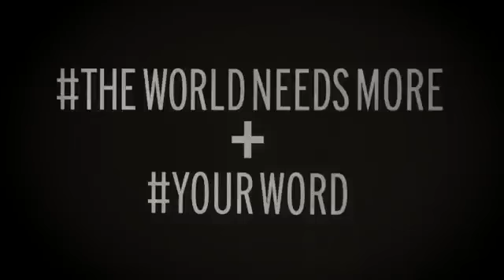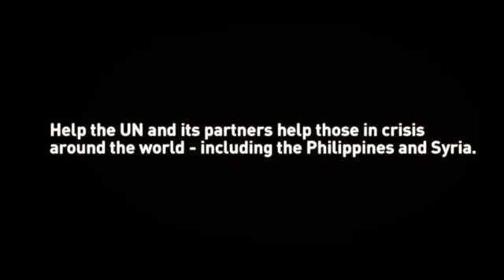theworldneedsmore David Guetta One Voice feat Mikky Ekko Official Video PwIVlVUvQEI